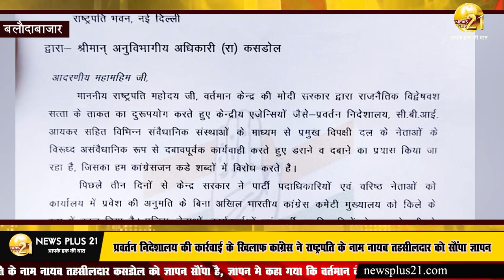प्रवर्तन निदेशालय की कार्रवाई के खिलाफ कांग्रेस ने राष्ट्रपति के नाम नायब तहसीलदार को सौंपा ज्ञापन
बलौदाबाजार - प्रवर्तन निदेशालय की कार्रवाई के खिलाफ कांग्रेस ने राष्ट्रपति के नाम नायब तहसीलदार को सौंपा ज्ञापन